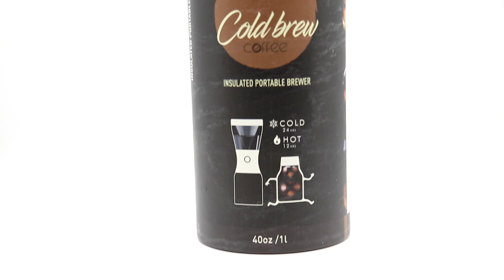Asobu 40oz Coldbrew Portable Cold Brew Coffee Maker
INNOVATIVE- Asobu® Cold brew Insulated Portable Brewer is first of its kind in the cold brew market. Forget about diluted, bitter, and acidic standard ice coffee were talking about getting that amazing freshly brewed coffee every morning with your Asobu Cold brew maker
PORTABLE- The coffee maker comes along with an easy take on the go spill proof mug so you can enjoy your cold brew at home, in the office, park or on the road
HASSLE FREE- Use your standard medium course coffee grind and with our fine mesh you don't need to worry about having granules in your cup. Simply fill the mesh with 1.3 ounce of coffee pour cold filtered coffee in a circular motion three times and leave it to steep for 12 or more hours.
FRESH AND COLD- Our airtight and leak proof lid keeps your coffee securely where it belongs while the double walled copper insulated construction ensure fresh ice cold coffee for hours. So once the coffee is brewed it easily gets released into the on the go mug and your coffee stays fresh and cold for hours
SAFE AND PRACTICAL- 100% Bpa free and easily handed cleaned so your brewer will last a lifetime!